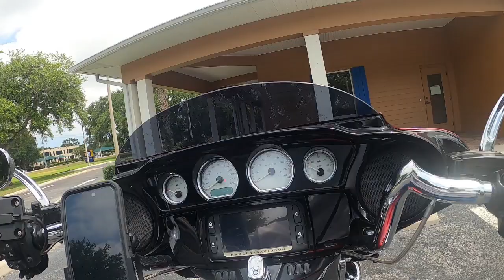Ride to Sarasota and visit a Gun shop